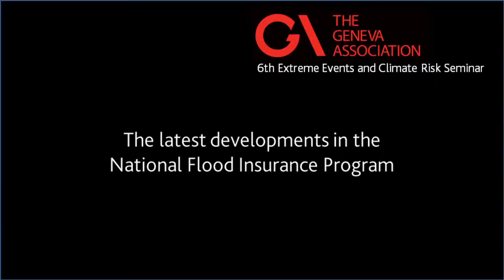Steve Verney on Climate Risk and Flood Resilience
At The Geneva Association's 6th Extreme Events and Climate Risk seminar, Steve Verney, Executive Vice President and Chief Risk Officer, Allstate Insurance Company, talks about promoting resiliency to U.S. flood risk with a sustainable insurance marketplace.